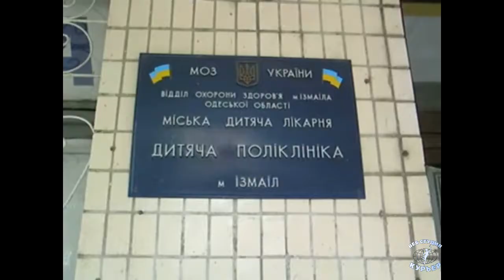Новости недели 21 09 12